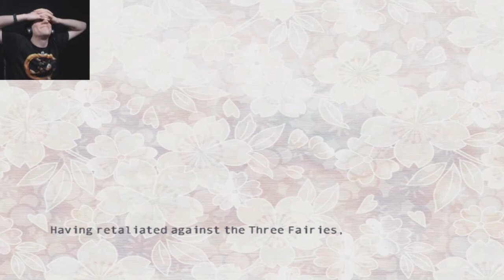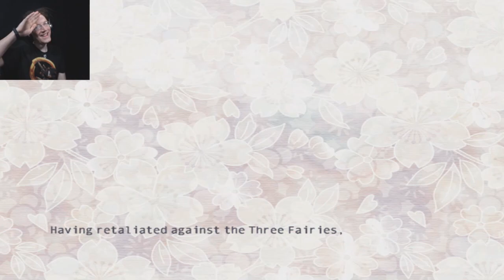Determined - Touhou 12 8 Fairy Wars Episode 17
I will not be stopped.

Links!